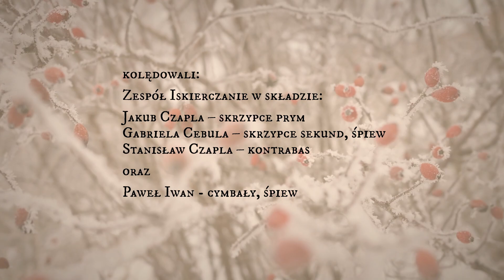Gruchnęła, gruchnęła w Betlejem ziemia (Jodłówka)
Jeden z ulubionych motywów kolędowych - święta rodzina szuka noclegu i znajduje go jedynie u ubogiego gospodarza. Wariant z Jodłówki.

Wykonawcy:
Zespół Iskierczanie w składzie:
Jakub Czapla - skrzypce prym
Gabriela Cebula - skrzypce sekund, śpiew
Stanisław Czapla - kontrabas
Paweł Iwan - cymbały, śpiew

Kolęda pochodzi z III tomu Kolęd Podkarpacia Bartosza Gałązki

Tekst:
Gruchnęła, gruchnęła nowina w mieście,
co żywo, co dziwo przez miasto bieżcie.

Idzie gość, idzie gość: Józef z Maryją,
z Synaczkiem, z Synaczkiem, w ręku z liliją.

– Józefie, Józefie, powiedz, dla Boga,
ktoście wy, ktoście wy, bo w mieście trwoga?

– Nie bój się, nie bój się, miasto Betlejem,
idziemy, idziemy do was z weselem!

To Dziecię, to Dziecię jest obiecane,
Mesyjasz, Mesyjasz, z nieba zesłane.

Z Maryi, z liliji czystej zrodzone,
w opiekę, w opiekę mnie powierzone.

Witajcież, witajcież Gościa takiego,
gotujcie, gotujcie pałac dla niego!

– Józefie, Józefie, nie chodźcie dalej,
bo tu jest, bo tu jest naród zuchwały.

Nie dadzą, nie dadzą ani gospody,
połają, sfukają miasto wygody

Prosimy, prosimy do domku swego,
do serca, do serca wam otwartego!

Już u nas, już u nas, ojczulku drogi,
z Jezusem, z Maryją spoczywaj z drogi.